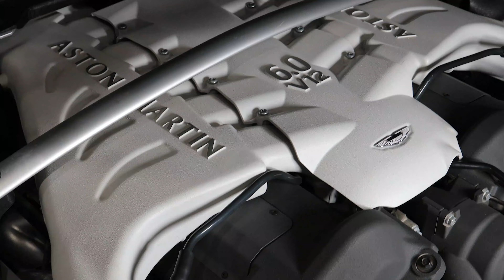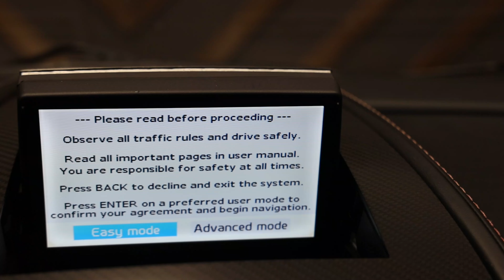2011 Aston Martin DBS Coupe